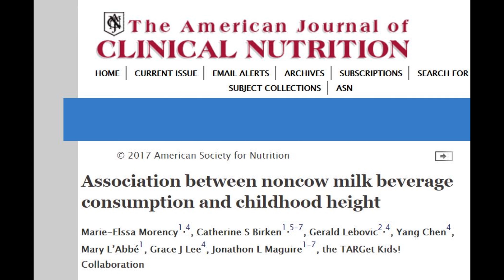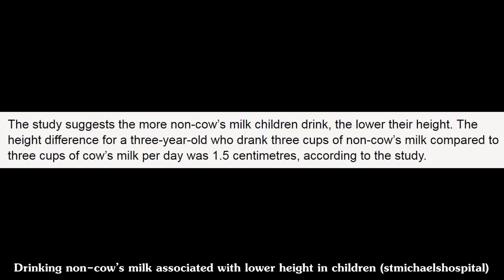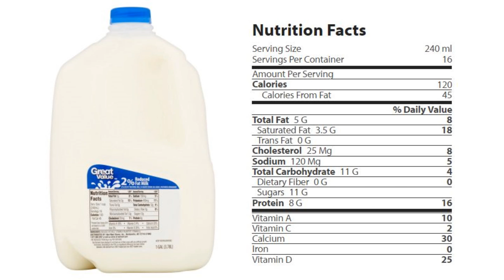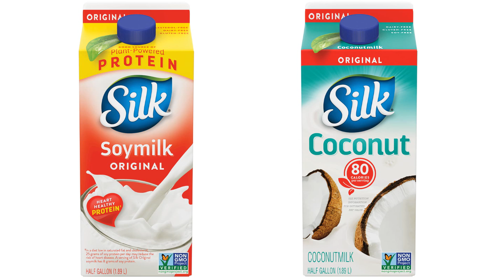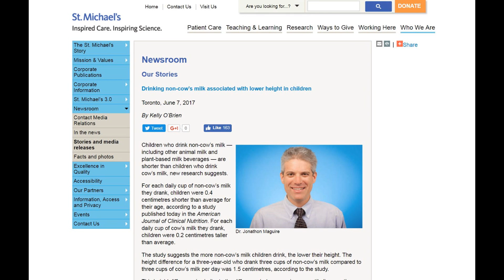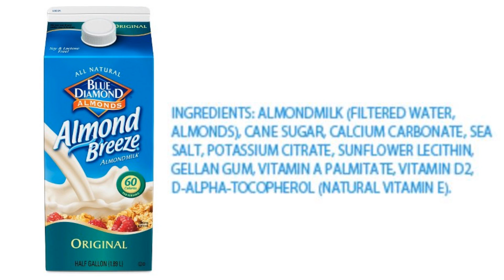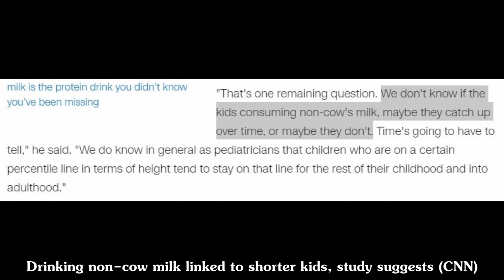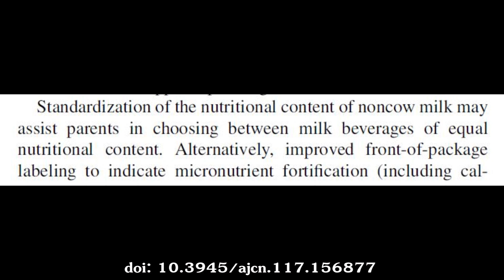Yes, most plant milks are bad for kids (thoughts on that "non-dairy milks make kids shorter" study)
My thoughts on this new Canadian study called "Association between noncow milk beverage consumption and childhood height" and whether or not non-dairy milks like Almond Breeze should really be called milk.

*Time Codes*
0:00 - Disclaimer
0:42 - The study
2:40 - Study limitations
4:13 - Protein, Fat, & IGF-1
10:31 - Cow's milk & iron deficiency in children
11:23 - Is taller better?
12:18 - Should plant milks even be called milk?
14:22 - Conclusion & a critique Mic. the Vegan's video

*References*

Cow’s Milk, Plant Milks and Growth in Children (theveganrd)

Drinking non-cow milk linked to shorter kids, study suggests

Why taller people are at greater risk of cancer